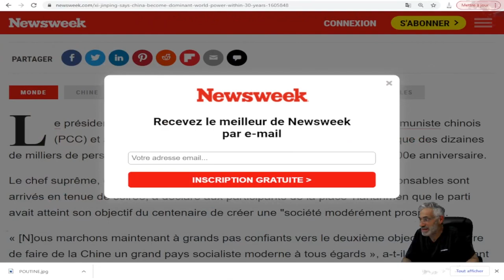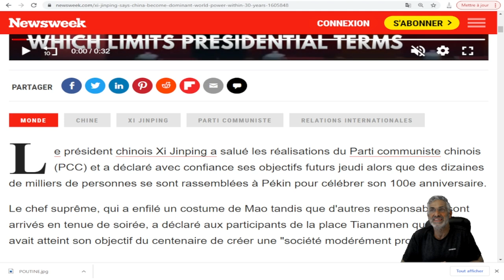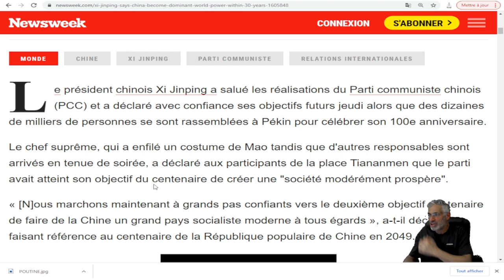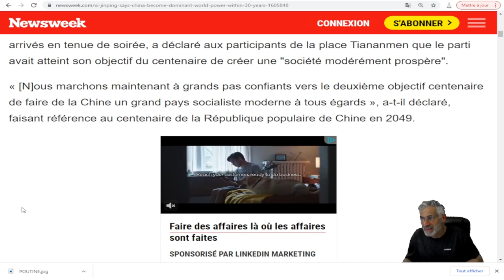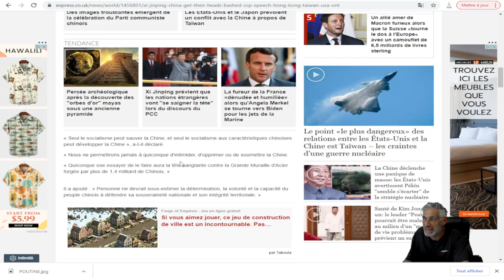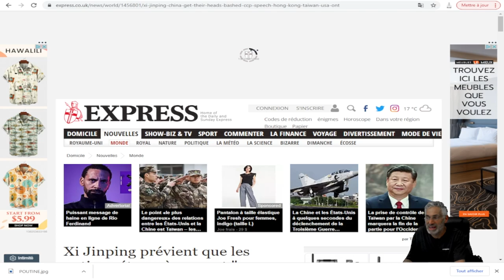TOUT UN MESSAGE ET UNE MISE EN GARDE DU PRÉSIDENT CHINOIS; LA CHINE DOMINERA LE MONDE !